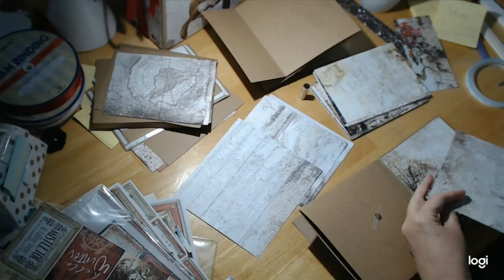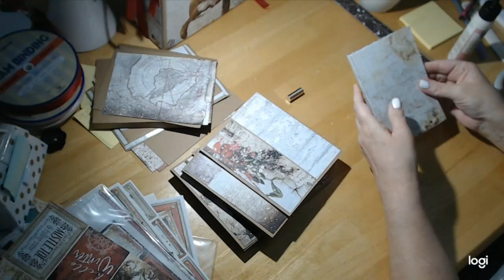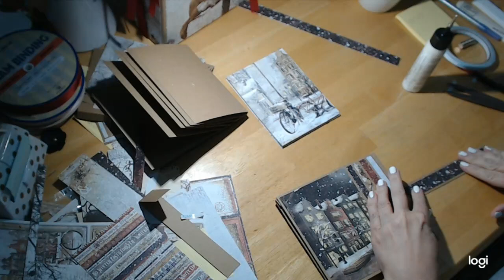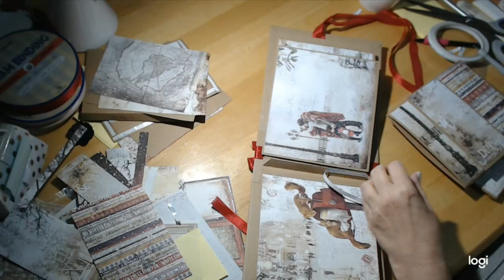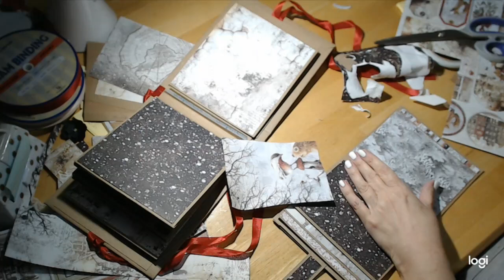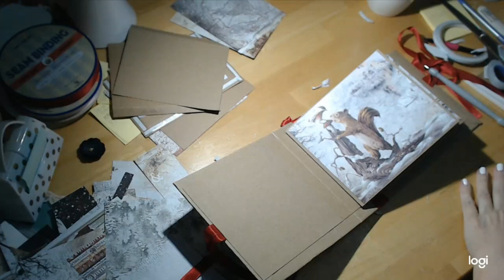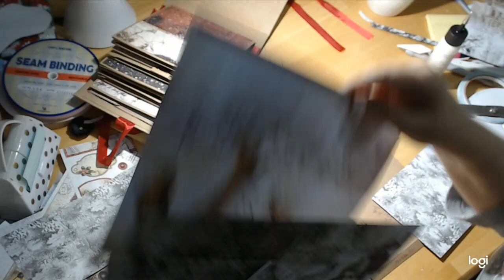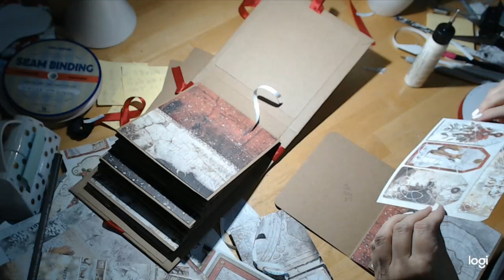Ciao Bella Snowy Days Pages Tutorial